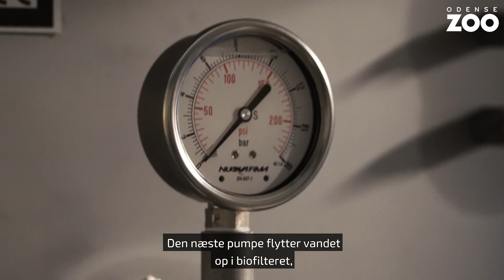Bag om ZOO: Søkøer, der sviner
Kom med i kælderen under tropehuset og bliv klogere på, hvor meget der egentlig skal til for at holde søkøernes vand rent.